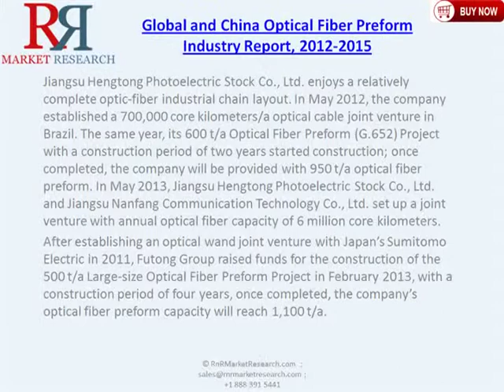Global and China Optical Fiber Preform Industry 2015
Complete report is available @ . Read more on "Global and China Optical Fiber Preform Industry Report, 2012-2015" report below.

Optical fiber preform is the core materials to make quartz optical fiber. Restricted by production technology, most manufacturers are concentrated in Japan, the United States and Europe, while other countries mainly produce optical fiber and cable through imports of optical fiber preform.
In 2012 China's self-sufficiency rate of optical fiber preform was approximately 53.96%. Promoted by "Broadband China" strategy and other favorable policies, domestic optical fiber preform industry has been in a rapid development period; major manufacturers such as Yangtze Optical Fibre and Cable Company Ltd. (YOFC), Jiangsu Hengtong Photoelectric Stock Co., Ltd. and Futong Group have actively increased capacity via acquisitions, joint ventures or new construction so as to enhance competitiveness. The capacity is expected to reach 4,200 tons or so in 2013.
In 2012 the global demand for optical fiber and cable was approximately 279 million core kilometers, with corresponding demand for optical fiber preform up to 9,200 tons, mainly distributed in the Asia-Pacific region, of which, China contributed about 4,753 tons, accounting for 51.66% of the world's total demand.
On the basis of analyzing market size, competition pattern, etc. of global and China optical fiber preform industry, this report also focuses on operation and optical fiber preform-related business development of key companies.
As the No.1 optical fiber preform company in China, YOFC has achieved optical fiber preform capacity of 1,500 t/a and optical fiber capacity of about 32 million core kilometers by the end of 2012. The same year, it established joint venture plants with Yunnan Lincang Xinyuan Germanium Industry (Share-holding) Co., Ltd, Shandong Pacific Fiber Optics Co., Ltd. and Kaile Science and Technology Co., Ltd. to improve optical fiber capacity. Besides, the company plans to expand capacity through cooperation with Heraeus in 2013, to build the world's second largest optical wand manufactory.